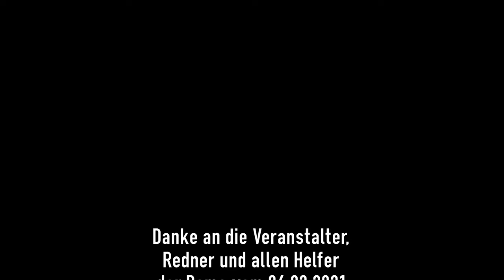Redebeitrag der Freien Linke zur Demonstration in Weimar vom 06.02.2021 / HD & 4K Version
Wir sind Linke unterschiedlicher Strömungen, die sich aufgrund der Zuspitzung der globalen Entwicklungen auf verschiedenen Ebenen zusammengefunden haben, um gemeinsam für eine demokratische Zukunft in Freiheit und Frieden und den Erhalt von Grund- und Menschenrechten für alle Menschen zu kämpfen.

Wir haben uns in der Gruppe Freie Linke zusammengeschlossen. Uns eint die Ablehnung der demokratiefeindlichen Maßnahmen, die in Deutschland wie auch weltweit zum vorgeblichen Schutz vor dem Corona-Virus ergriffen wurden.

Wir finden: Kapitalistische Strukturen, unverhältnismäßig autoritäres Regierungshandeln und eine Linke, die sich ausschließlich auf Identitäts- und Symbolpolitik beschränkt, können keine adäquaten Antworten auf die in der Coronapandemie sichtbar gewordenen globalen Missstände in Zeiten von massivem Umbruch liefern.

1. Globale Zunahme an Hungerkrisen (einschließlich in Europa)

2. Massive Rückschläge bei der Armutsbekämpfung, Zerstörung von gesellschaftlichem Fortschritt und globalem Wohlstand, sowie Massenarbeitslosigkeit

3. Zerstörung von Errungenschaften in Lichtgeschwindigkeit, vor allem im globalen Süden bezüglich Menschenrechten, Gleichstellung, Geschlechtergerechtigkeit

4. Massive Beschleunigung der Digitalisierung, ohne demokratische Teilhabe und Abwägung der Auswirkungen auf Gesellschaft, Demokratie und den Menschen (Bsp. Zweiklassengesellschaft)

5. Zwangsdigitalisierung und damit einhergehende Kontrolle und Überwachung

6. Telemedizinische Versorgung aus der Retorte, Krankenhausschließungen auch während der Pandemie, KI-basierte Patientenversorgung ohne die Bedürfnisse der Menschen zu beachten

7. Zunahme an autoritärem Regierungshandeln und Führungsstil; daraus folgt eine drohende globale Transformation von Demokratien in autoritäre Postdemokratien

8. Weiterer Abbau von Grund- und Menschenrechten

9. Wegbrechen von sozialen Grundlagen, Zerstörung von Infrastruktur, Gemeinschaftsbesitz, Autarkie. Privatisierung von wichtiger Infrastrutkur in immer weniger Superkonzerne

10. Massive Medienkonzentration, Einflussnahme von Digitalkonzernen auf den Journalismus

11. Vermögenskonzentration; weitere massive Umverteilung von unten nach oben

12. Abhängigkeit von Großkonzernen bei der Versorgung

13. Massive Spaltung der Gesellschaft und Verengung des Meinungskorridors

14. Drohende Verstädterung und erzwungene Landflucht und damit Prekarisierung der Wohn- und Lebensverhältnisse

15. Risiken durch Krieg und gewaltsame Aufstände

16. Wegbrechen von erkämpften ethischen Standards in den Wissenschaften. Beispiel: Der lebenslange Kampf Ruth Hubbard (erste ordentliche Naturwissenschafts-Professorin an der Harvard University) für ethische Grundsätze in der Humangenetik und den Wissenschaften wird mit Füßen getreten. Stattdessen droht ein neues Aufkommen von unethischen Praktiken wie den New Eugenics

17. Zunahme von häuslicher Gewalt, Vergewaltigungen, Misshandlungen, psychischen und seelischen Erkrankungen durch Lockdown und Maßnahmenbelastung. Zu den Leidtragenden zählen auch sehr junge und sehr alte Menschen und Minderheiten, die ihre Leiden oft gar nicht mitteilen können

18. Wachsende ökologische Bedrohungen

19. Steigende Diskriminierung und Benachteiligungen für Menschen mit attestierter, notwendiger Maskenbefreiung

20. Zerstörung von Kunst, Kultur und Abwälzung der Maßnahmenbelastung vor allem auf den Privatbereich

Die Liste ließe sich lange fortsetzen. Deshalb braucht es eine starke Linke, um den aktuellen Entwicklungen und wachsenden Problemen als Folge des Pandemiegeschehens und der Maßnahmen entgegen zu treten.